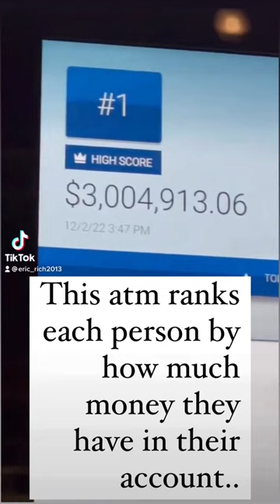This atm ranks each person by how much money they have in their account..